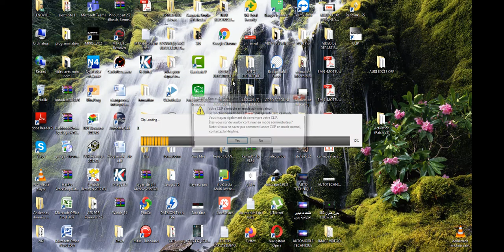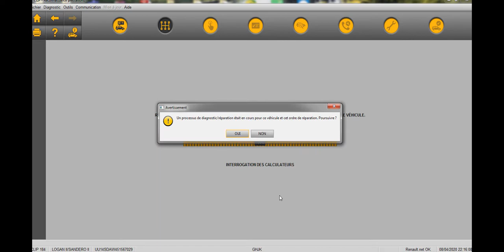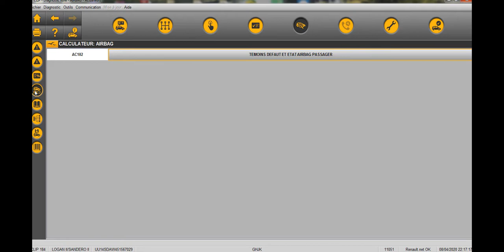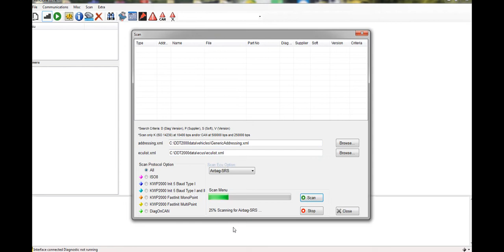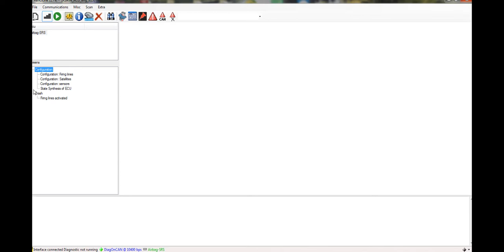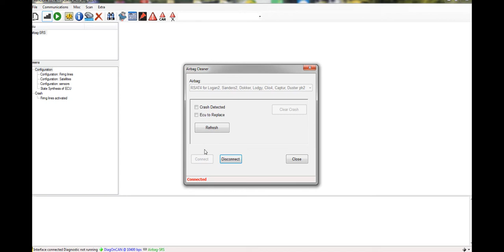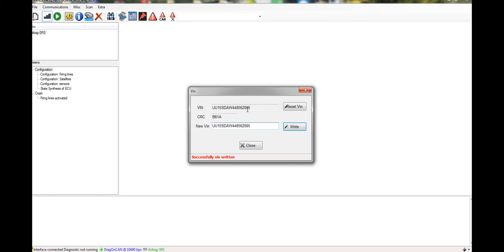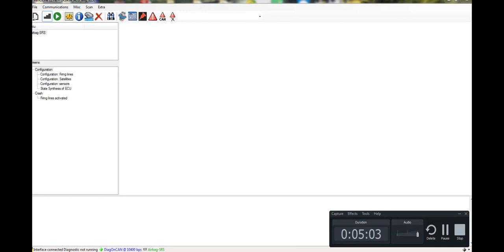REMOVE CRASH BY RENOLINK and CAN CLIP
إلغاء الإصطدام  بواسطة renolink